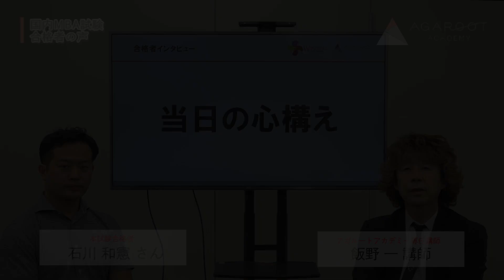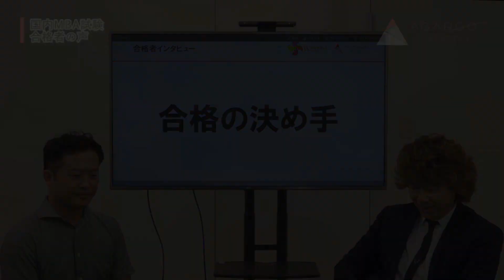国内MBA 合格者 石川和憲さん 早稲田MBA #02｜アガルートアカデミー国内MBA